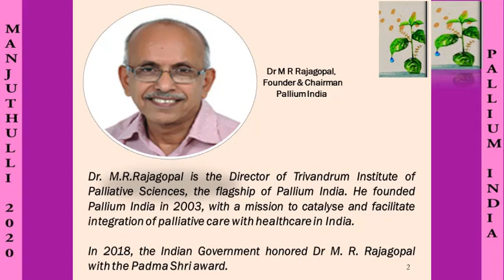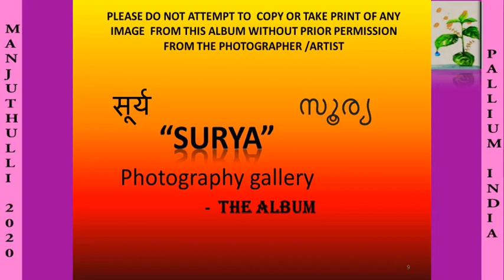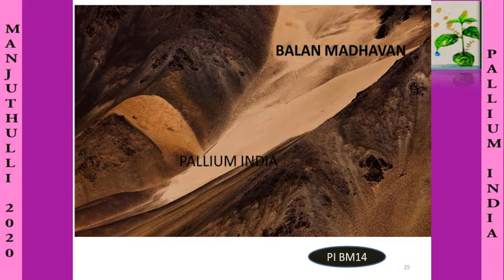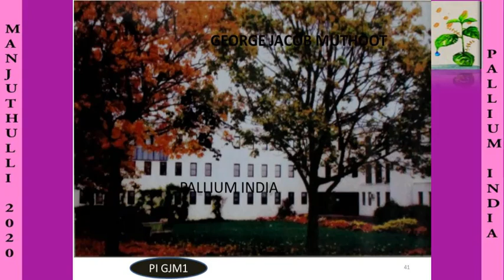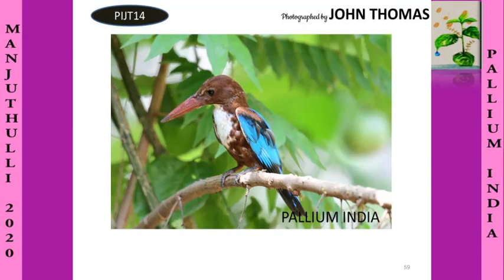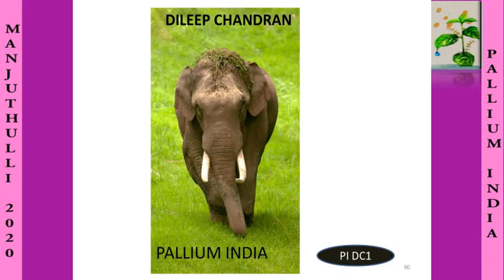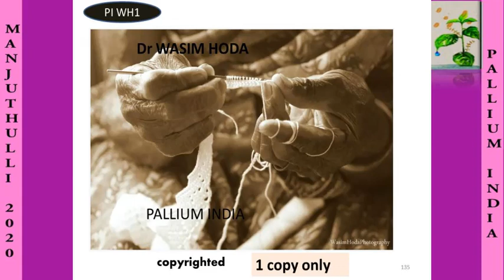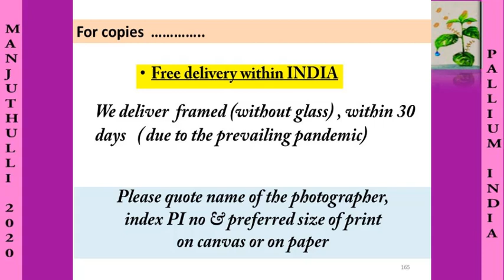SURYA GALLERY (PHOTOGRAPHY) OF MANJUTHULLI2020 OF PALLIUM INDIA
“Manjuthulli” is an annual exhibition co-ordinated by Pallium India’s volunteers, staff and well-wishers since 2014 to raise funds to support the educational needs of children. This year, the Covid-19 situation has forced the organizers to consider taking the event online.
Palliative care providers often witness children from poor families dropping out of school when an adult family member is diagnosed with an incurable or prolonged illness. The financial difficulties arising from the treatment drive hundreds of families into poverty. Very often it is the sole earning member of the family who falls sick, leaving the family to fend for themselves but without any means. Pallium India’s educational support program currently provides financial aid to around 320 children from such families. After they complete their education, Pallium India’s career guidance counsellors guide them in finding appropriate jobs that suit their skills and interests. This year, since most of the classes are online, many of the students find it difficult to attend, owing to lack of suitable devices. The funds raised from the event will go towards all these purposes.

This is the photography gallery of MANJUTHULLI2020 wherein several eminent photographers like Balan Madhavan, Asif Ali Komu,George Jacob Muthoot, John Thomas and several others have generously donated their beautiful and rare photographs,thus expressing their whole-hearted support. Pl share. pl be part by owning one or more prints of this collection and promote the cause of PALLIUM INDIA.